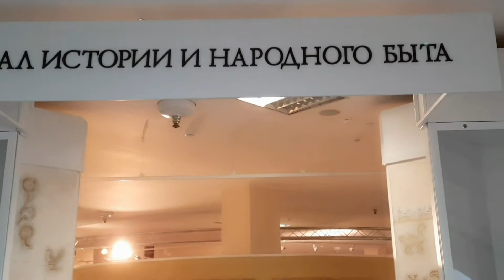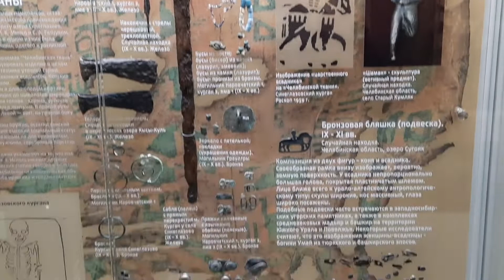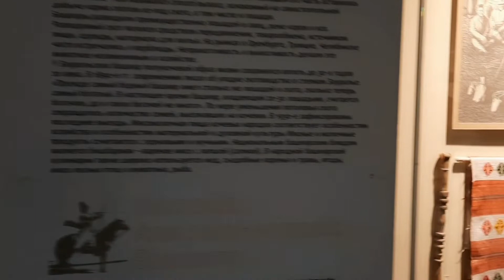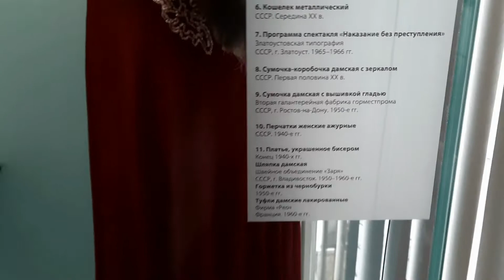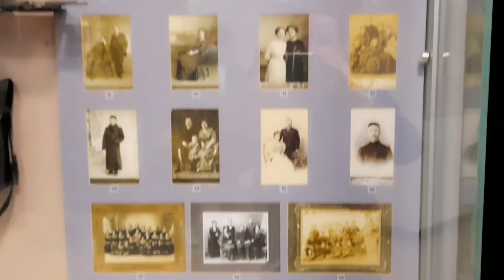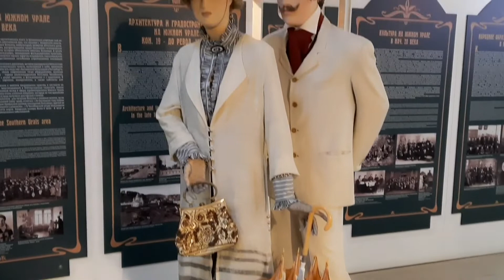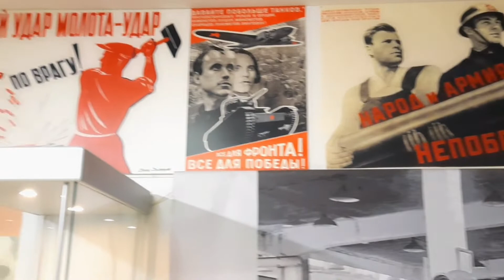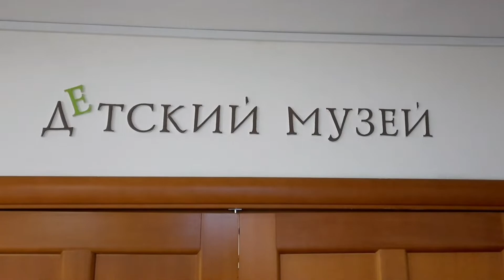Музей Челябинск.ЧАСТЬ 2.ИСТОРИЯ НАРОДОВ И БЫТА.Museum Of Chelyabinsk.PART 2. HISTORY OF THE PEOPLES.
Челябинский краеведческий музей – самый интересный и современный на Южном Урале (а может быть и на всем Урале). Эта   самая настоящая историко-культурная сокровищница, которая мало кого оставляет равнодушным.

Обычно музеи располагаются в старинных, исторически значимых, но, как правило, небольших зданиях. В Челябинске же музей находится в современном, красивом и просторном здании. По нему можно ходить часами, рассматривая огромное количество интереснейших, зачастую уникальных экспонатов. Всего в фондах музея более 250 тысяч экспонатов.
Датой создания Челябинского областного краеведческого музея считается 1 июля 1923 года. В этот день он впервые открыл свои двери для посетителей. При этом формирование коллекции началось еще в 1918 году. Первое время музей размещался в бывшем купеческом особняке, затем переехал в здание бывшей Свято-Троицкой церкви.
В новое, специально выстроенное для него здание, музей переехал в апреле 2006 года. Это здание считается одним из самых красивых в Челябинске, стало одной из его визитных карточек. Огромные площади, современное оборудование, соответствие требованиям всех ведущих музеев России. Не говоря уже о самих экспонатах.
Здание музея стоит на набережной реки Миасс. Как считается, именно с этого места началась вся история Челябинска. Именно здесь была построена крепость, с которой начался город. Случилось это в 1736 году. Так что не случайно здание музея напоминает по форме крепость.
Реконструкция внешнего вида крепости есть и внутри музея. Здесь же представлены предметы XVIII века, найденные в историческом центре города во время археологических раскопок. Общая площадь музея – 10500 квадратных метров. Музей состоит из четырех огромных залов: — зал природы и древней истории; — зал истории и народного быта; — зал истории XX века; — Детский зал.
В музее есть старинные фотографии, картины XVIII — XX веков, старые документы и редкие книги, предметы быта и одежда русских, кочевников и татаро-башкирских племен, художественное литье, златоустовская гравюра, старинные монеты, минералогические коллекции, кости вымерших животных и чучела существующих и многое другое.Приятного просмотра на канале @arishkatv  ! The Chelyabinsk Museum of Local Lore is the most interesting and modern in the Southern Urals (and maybe in the entire Urals). This is a real historical and cultural treasure trove, which leaves few people indifferent.
Museums are usually located in old, historically significant, but usually small buildings. In Chelyabinsk, the museum is located in a modern, beautiful and spacious building. You can walk on it for hours, looking at a huge number of interesting, often unique exhibits. In total, the museum has more than 250 thousand exhibits.
The date of creation of the Chelyabinsk Regional Museum of Local Lore is considered to be July 1, 1923. On this day, it opened its doors to visitors for the first time. At the same time, the formation of the collection began in 1918. At first, the museum was located in a former merchant's mansion, then moved to the building of the former Holy Trinity Church.
The museum moved to a new building specially built for it in April 2006. This building is considered one of the most beautiful in Chelyabinsk, and has become one of its business cards. Huge areas, modern equipment, compliance with the requirements of all the leading museums in Russia. Not to mention the exhibits themselves.
The museum building stands on the embankment of the Miass River. It is believed that the whole history of Chelyabinsk began from this place. It was here that the fortress was built, from which the city began. It happened in 1736. So it is no accident that the museum building resembles a fortress in shape.
There is also a reconstruction of the appearance of the fortress inside the museum. There are also objects of the XVIII century, found in the historical center of the city during archaeological excavations. The total area of the museum is 10,500 square meters. The museum consists of four huge halls: - hall of nature and ancient history; - hall of history and folk life; - hall of history of the XX century; - Children's Hall. Enjoy watching on the channel ARISHKA TV !